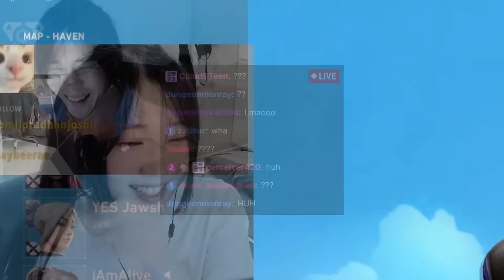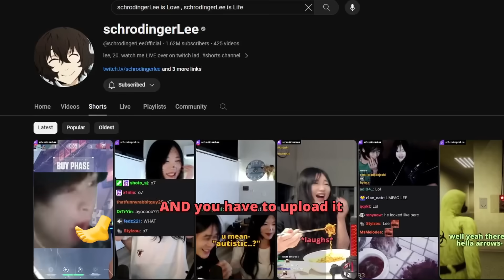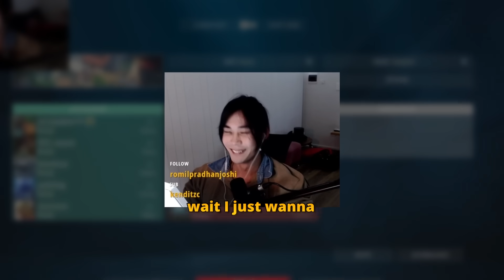Lee Destroys his Girlfriend in Valorant...